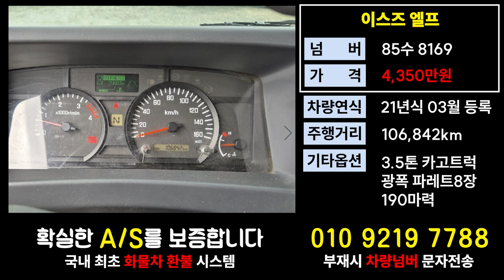이스즈엘프매매 3.5톤카고가격 광폭 팔레트8장 개별화물넘버시세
11.5톤 12.5톤 14톤 14.5톤 16톤 17톤 18톤 21톤 22.5톤 25톤